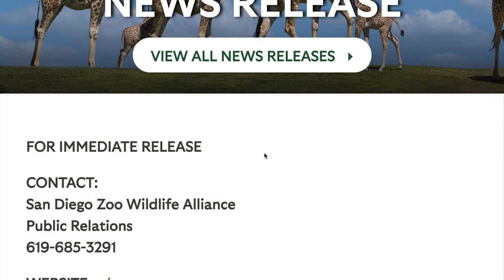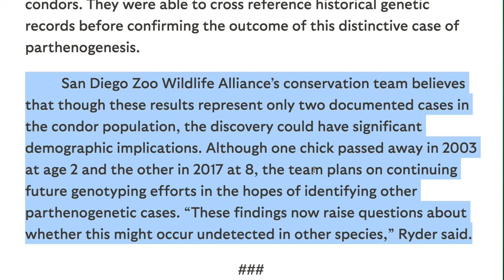I had no idea condors could do this: Parthenogenesis in California Condors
For the first time ever Parthenogenesis has been discovered in California Condors.

The San Diego Zoo Wildlife Alliance Conservation Scientists reports the first confirmed hatchings of two California Condor chicks from unfertilized eggs!